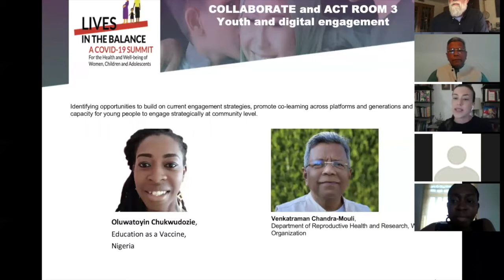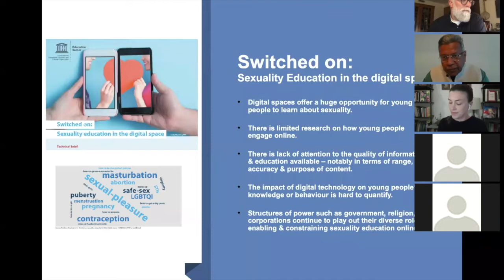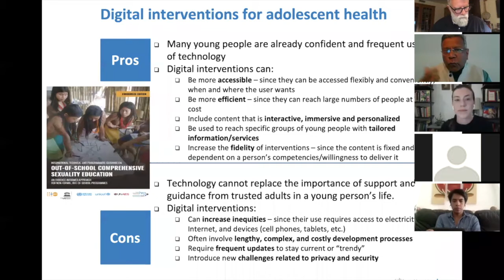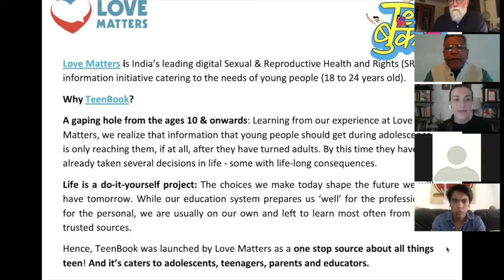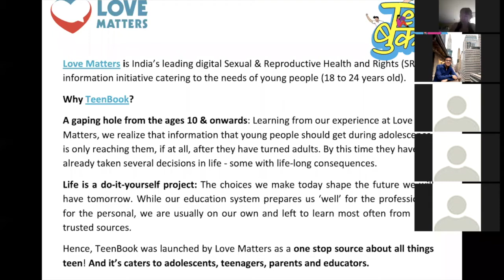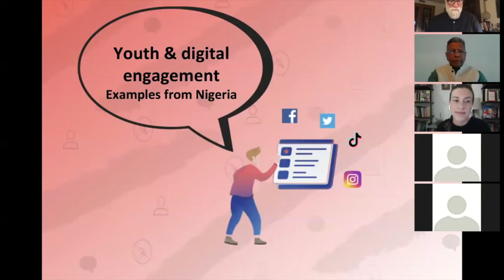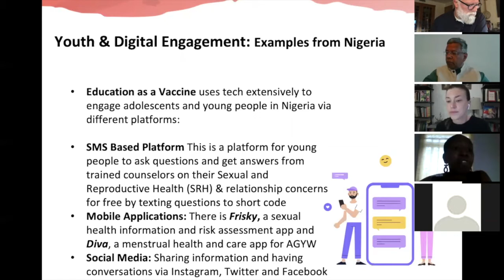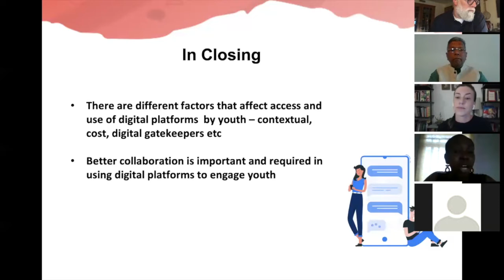Collaborate & Act - Room 3 - Lives In The Balance Summit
Youth and Digital Engagement

Guest Speakers:
- Oluwatoyin Chukwudozie, Education as a Vaccine, Nigeria
- Venkatraman Chandra-Mouli, Department of Reproductive Health and Research, World Health Organization